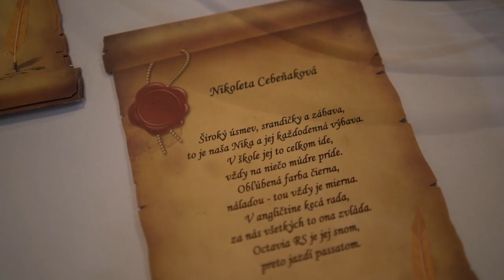Stužková - 4.A Gymnázium Sobrance klip vytvoril kovyproduction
Stužková slávnosť 12. Novembra 2022 - 4.A - Gymnázium Sobrance v mojom podaní, ak chceš mať aj ty takéto video alebo fotky zo svadby alebo stužkovej slávnosti či plesu, neváhaj ma kontaktovať !

Ponúkame FOTO & VIDEO služby spolu za zvýhodnenú cenu !

Ďakujem pekne za podporu !